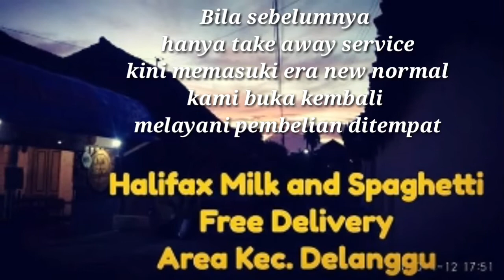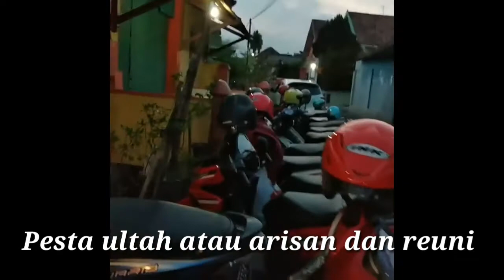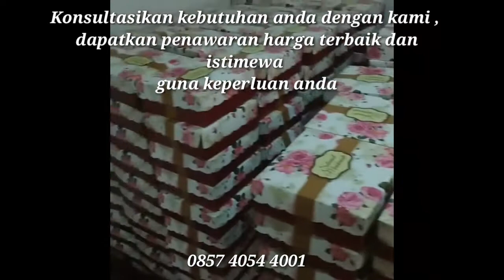Survive Halifax diera New Normal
Halifak Team ( Agung & Bayu ) present : Halifax survive in new era session .